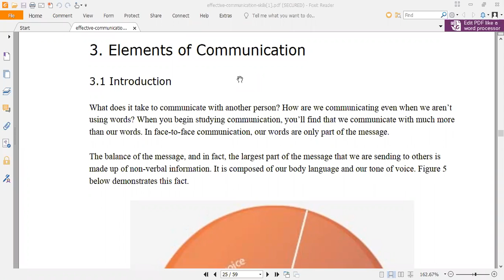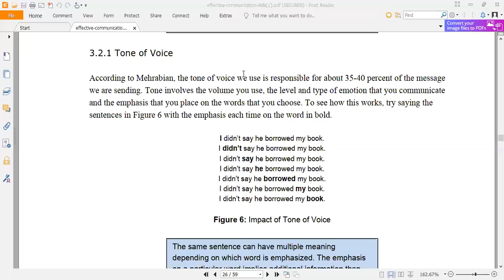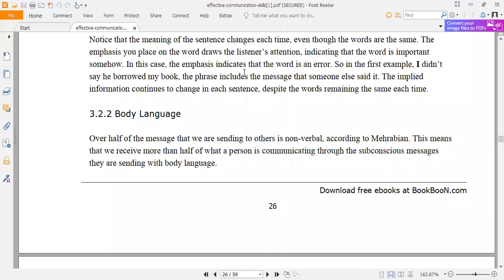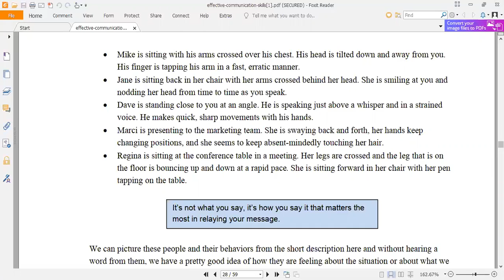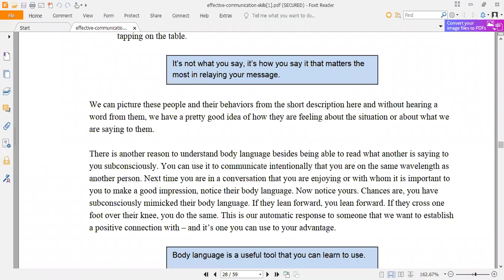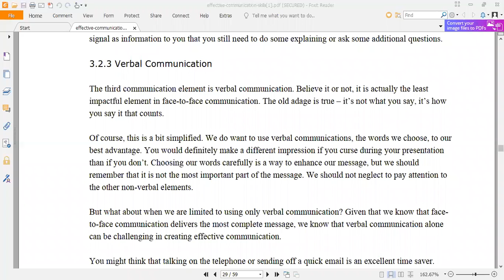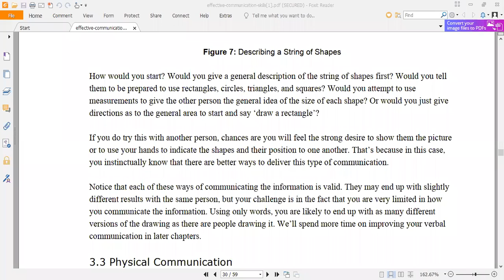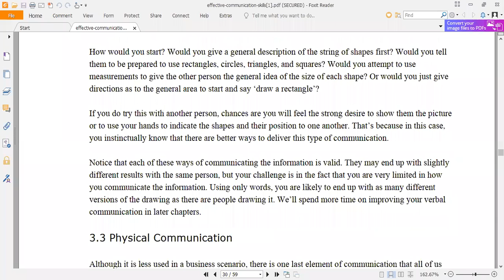elements of communication